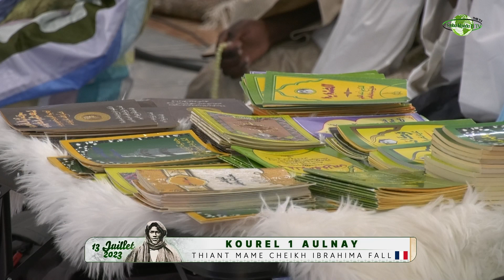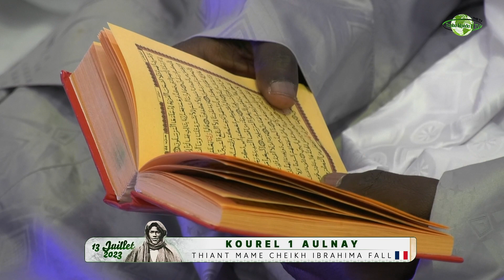Kourel 1 Aulnay Thiant Mame Cheikh Ibra Fall initié par Serigne Cheikh Khadim Fall